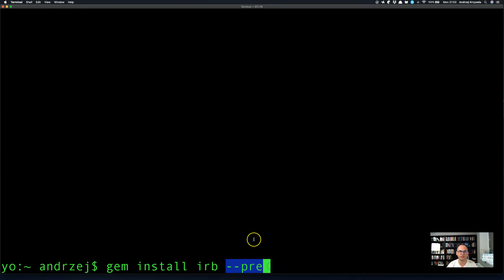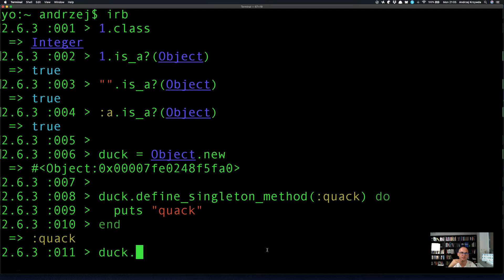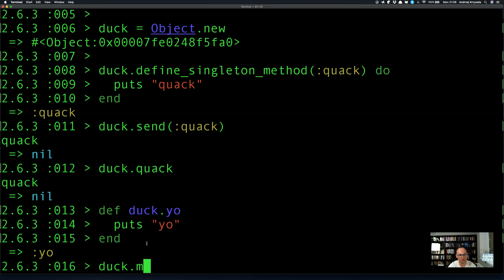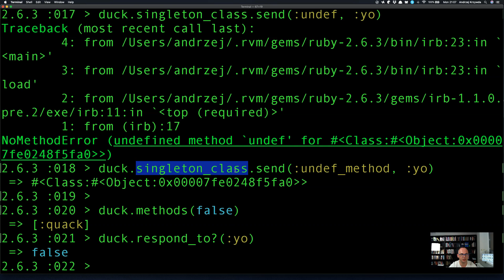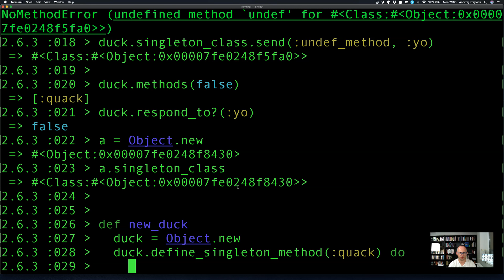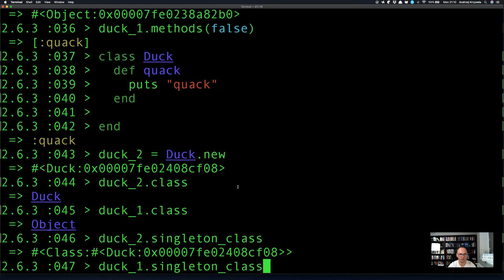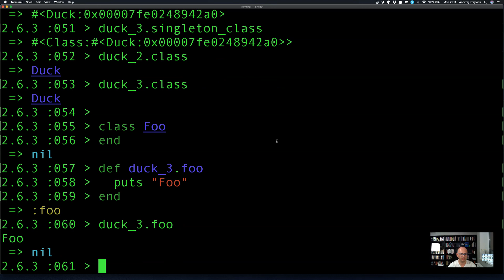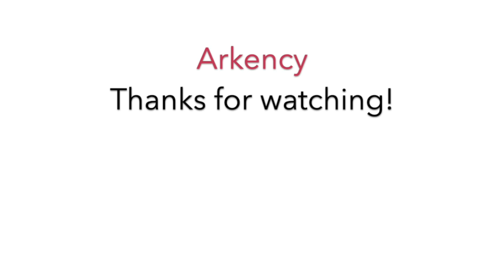Learning Ruby OOP model in 10 minutes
Learn Ruby OOP model in 10 minutes with Andrzej Krzywda, Arkency CEO. Discuss the class and singleton class in Ruby. Give a new .irb version of Ruby a try.

Find more:

➡ Rails Architect MasterClass. Start on January 1, 2020.